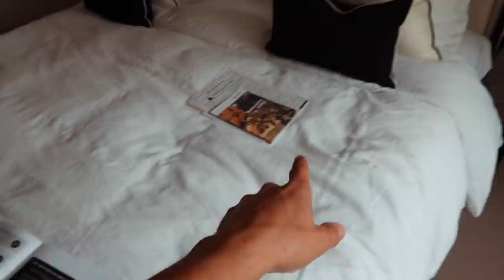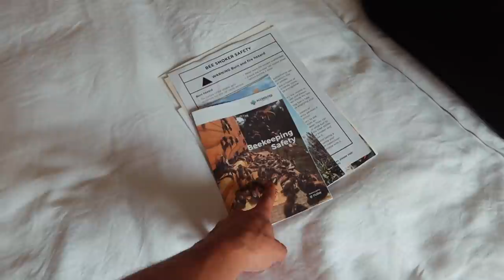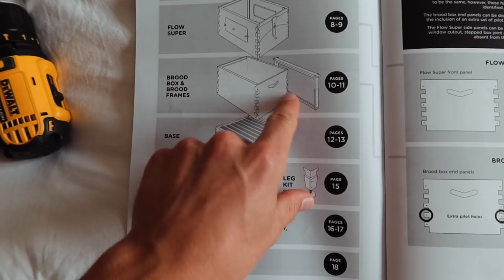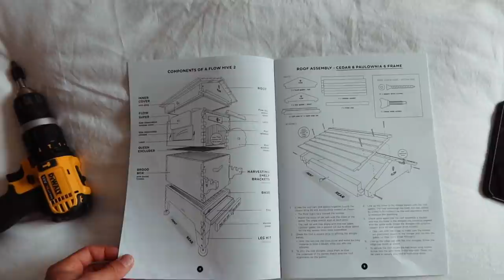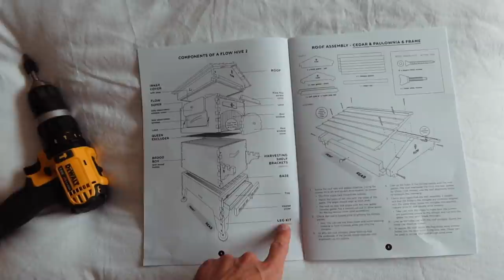COASTAL HOLIDAY & LONG-AWAITED DELIVERY, BUZZING | Ali Gordon Vlog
A look at my recent holiday with friends & a new exciting delivery. I have been in touch with the local Bee Keeper who has offered to be on hand to help with my journey ( a lovely man ) I also have emailed my local Bee Keeping association and enquired about enrolling in the next Course available, I have contacted a private clinic for an allergy test ( ouch they're pricey ) and I have been educated on the different sized frames  which may mean I buy a second hive with national frames alongside my flow which house langstroth. When will I get Bee's? ( 2021 ) It's a long learning journey and I'm looking forward to bringing you along with me.